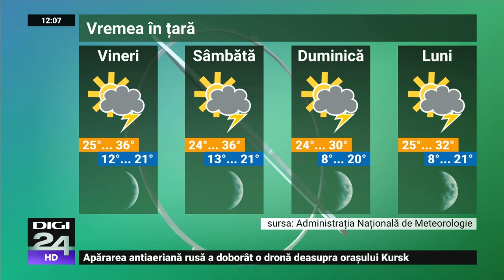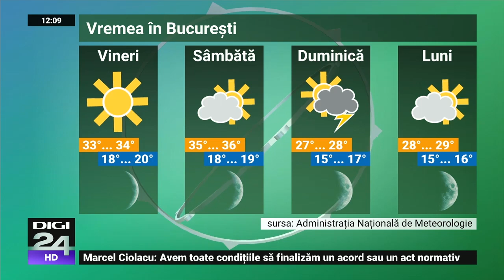Elena Mateescu: Valul de caniculă va fi unul de scurtă durată. Vorbim de disconfort termic ridicat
Meteorologii au emis un cod portocaliu și un cod galben de ploi torențiale, vijelii și grindină pentru vestul și nord-vestul țării. De asemenea, vineri va fi cea mai călduroasă zi de până în prezent, iar în vest și sud va fi caniculă. Disconfortul termic se va apropia și va atinge 80 de unități în Câmpia de Vest și Câmpia Română.